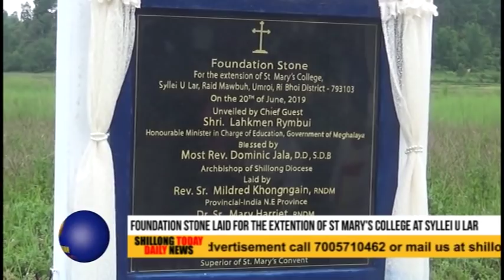Foundation stone Laid for the Extention of st Mary's College at Syllei U Lar